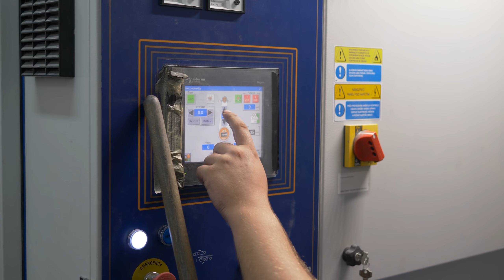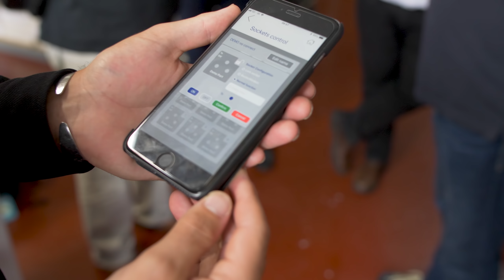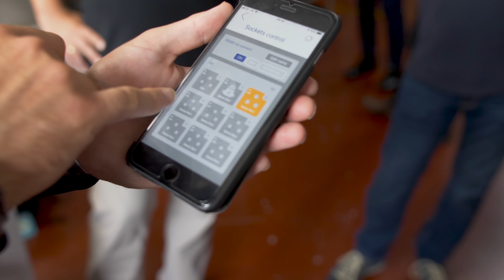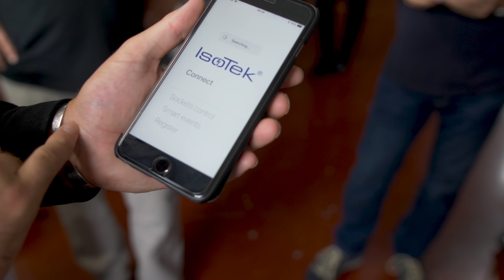Isotek fabrieksbezoek - Factory Tour Isotek - English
We zijn bij één van de bekendste fabrikanten van stekkerblokken, filters en regeneratoren (oftewel: power products) langs geweest. We hebben daar niet alleen kunnen zien hoe ze te werk gaan; we hebben zelf ook een filter kunnen maken: de Isoplug. Gemakkelijk? Nou... het is een aardig priegelwerkje, waarbij de soldeerverbinding cruciaal blijkt voor de prestaties...

Om u een idee te geven van hoe Isotek te werk gaat: een videoverslag.